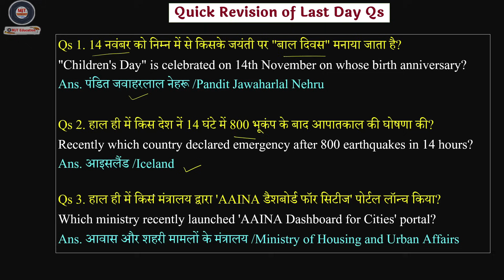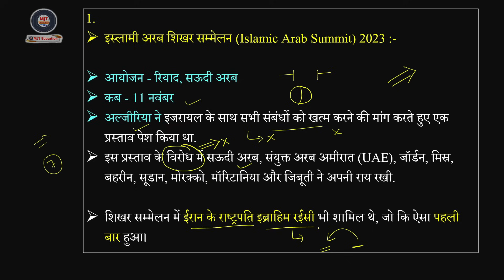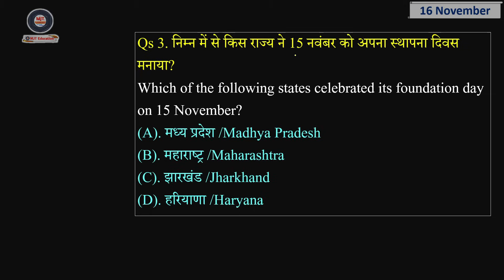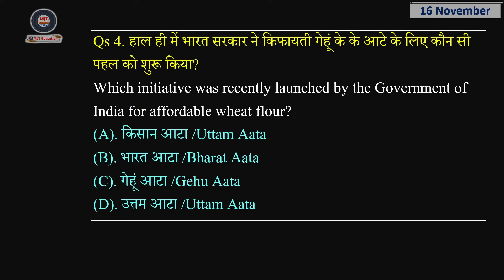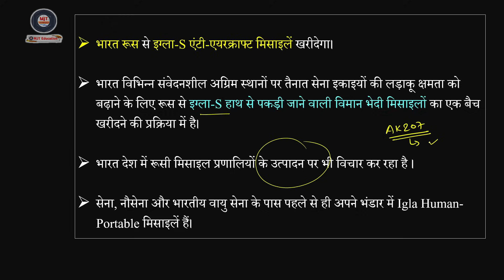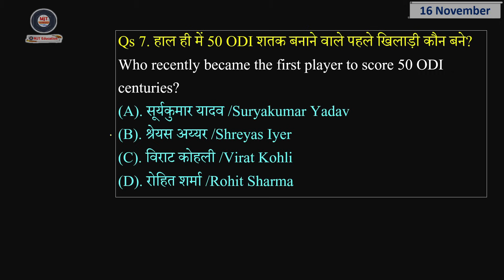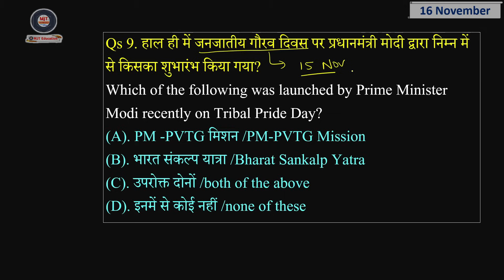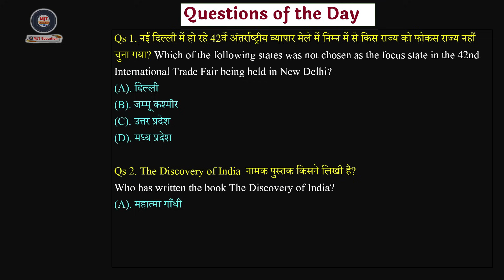16 Nov : Current Affairs 2023 | Daily Current Affairs in hindi | Today Current Affairs| Next dose,GK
16 November Current Affairs 2023 | 16 November 2023 Current Affairs | Daily Current Affairs in hindi | Today Current Affairs | Current Affairs today, Next dose, MJT

In this video, we will discuss the key events, news, and highlights that occurred on 16 November 2023. Our aim is to keep you well-informed about the world around you.

With our comprehensive coverage, you won't miss any crucial details. It's important to stay informed to make well-rounded decisions and have meaningful discussions. So, join us as we dive into the current affairs of 14 November 2023!

2023 Current Affairs
2023 November 16 Affairs
November 16 Current Affairs
16 November current affairs 2023
16 Nov current affairs 2023
16 Nov 2023 current affairs